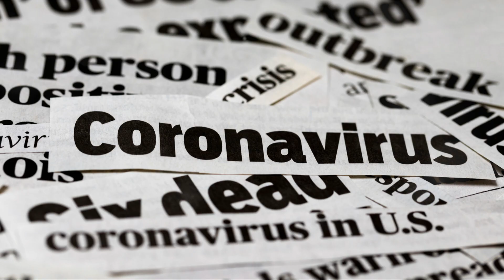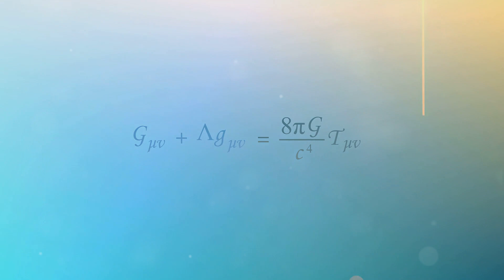Was ist ÄLTER als der Urknall? - Was existierte VOR dem Urknall? | GERMAN | Superstar STEM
Dieser Artikel befasst sich mit dem Rätsel, was existierte, bevor sich der kosmische Vorhang hob. Er untersucht Theorien und Spekulationen über den Zustand vor dem Urknall und die Geheimnisse, die Physiker noch immer rätseln.

Superstar STEM – Ihr YouTube-Kanal für spannende Inhalte aus den Bereichen Wissenschaft, Technologie, Ingenieurwesen und Mathematik, wo jedes Video STEM zum Leben erweckt. Erkunden Sie das Universum, tauchen Sie ein in Bildung und Lernen mit spannenden Erklärungen zu Experimenten, Innovation, künstlicher Intelligenz und Quantencomputern. Von wissenschaftlichen Entdeckungen bis hin zu bahnbrechenden Fortschritten bringt Ihnen jedes Video auf einfache und unterhaltsame Weise das Verständnis komplexer STEM-Konzepte näher. Kommen Sie zu uns, um Ihre Neugier zu wecken und Ihr Verständnis dieser spannenden Bereiche zu vertiefen!

SSS0004